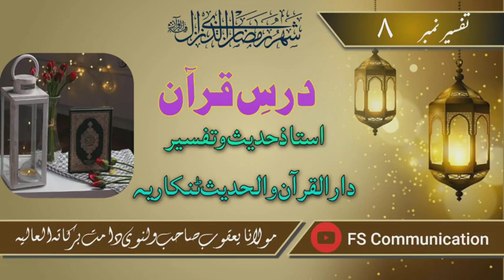🎤 Maulana Yakub Sahab Sagir ( Valanvi )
📚 Surat : Sura-E-Al-Fatah

➡️   Waqiya-E-Sulhe-Hudaybiyyah Part : 04

🔆 Ustade Hadis Va Tafsir, Darul Qura'an Wal Hadis, Tankaria, Bharuch...

🕌 Masjid-E-Noor, Ghodi, District : Bharuch, Gujarat.

       8 Ramdan 1443

➡️ Faijullah Sagir ( Valanvi )
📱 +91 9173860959